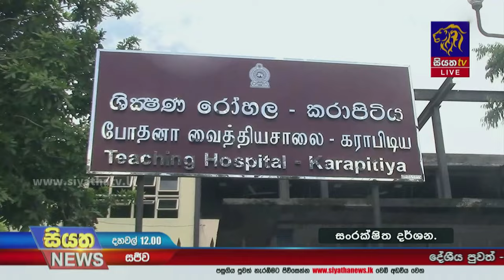අත්අඩංගුවට ගත් වෛද්‍යවරයාට සාධාරණය ඉල්ලා වෛද්‍ය, හෙද කාර්ය මණ්ඩලය විරෝධතාවයේ | Siyatha News